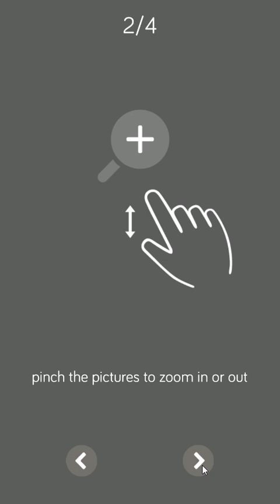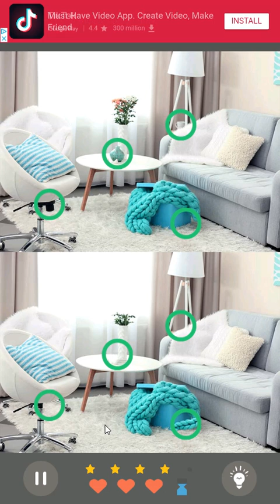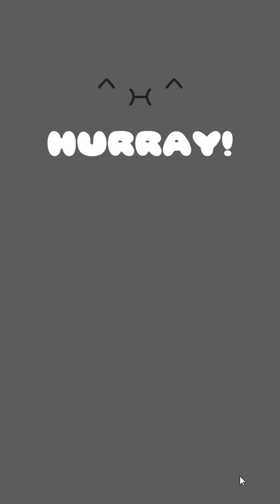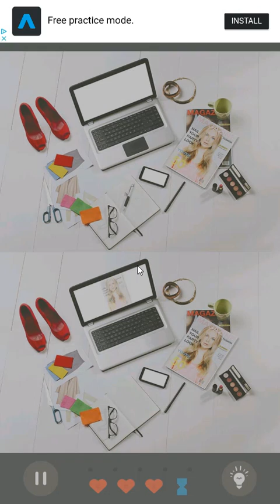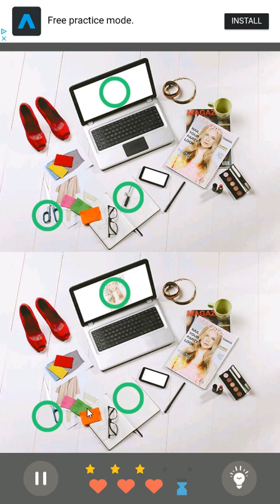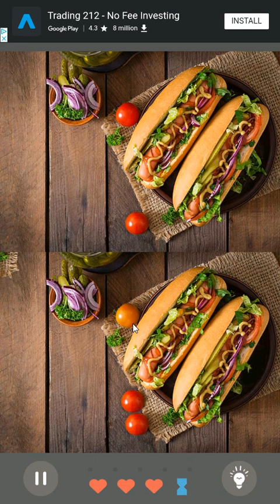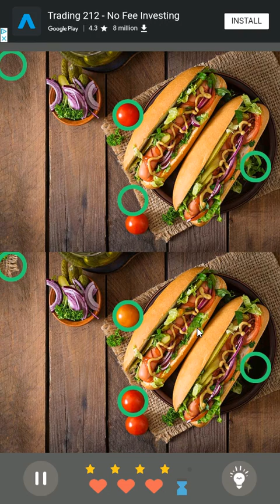Playing Find the differences 500 Android puzzle game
This is a very addictive find the differences game with some obvious ones and some pretty difficult ones (to me anyway) even on the early levels. Only the first 10 levels - not runing it for others too much.